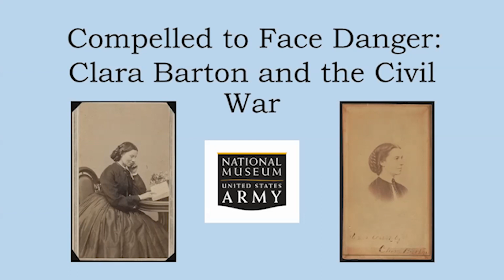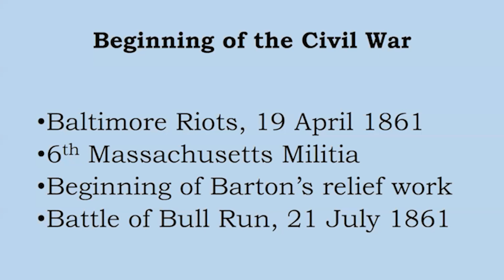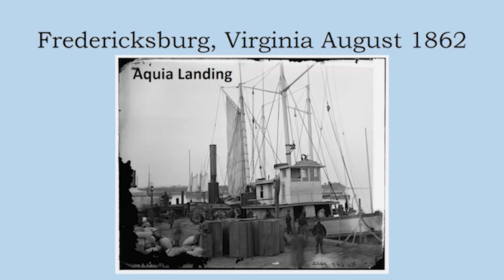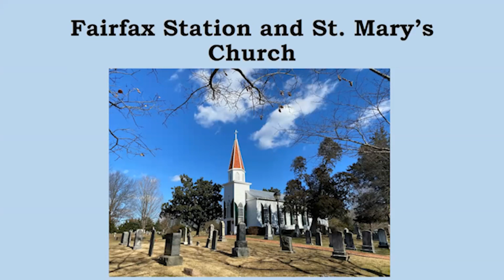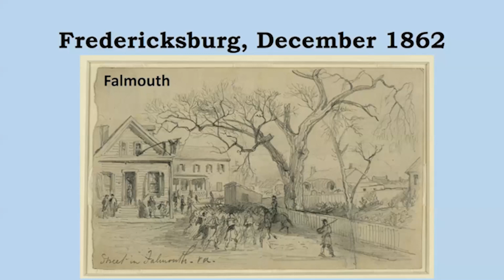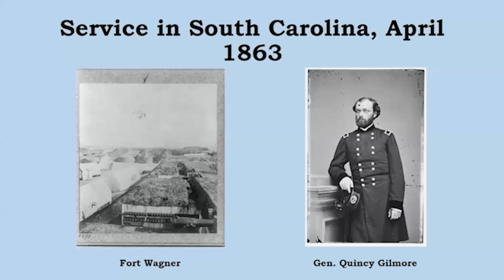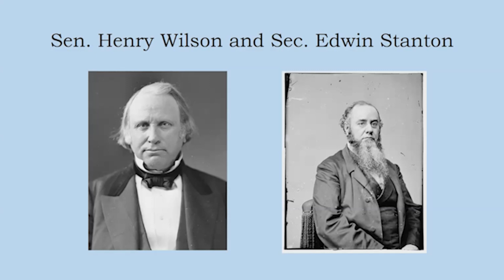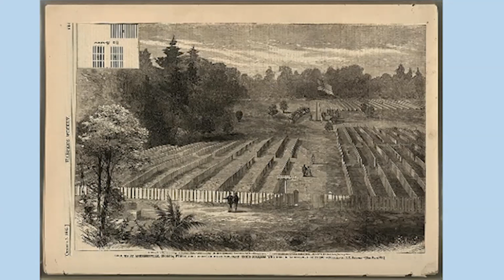“Compelled to Face Danger": Clara Barton and the Civil War, U.S. Army Museum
From recording clerk in the U.S. Patent Office in Washington, D.C. in 1860, to an internationally recognized humanitarian relief organizer, Clarissa “Clara” Harlowe Barton’s long career helping the sick, wounded, displaced, and missing spanned over seventy years.

Barton’s career aiding victims of war, political upheaval, and natural disasters began with her work helping battlefield casualties during the U.S. Civil War from early 1861 to the war’s end in 1865. She organized medical supply shipments, food and clothing deliveries, and personally cared for sick and wounded Union Army Soldiers, at times during or just after several bloody battles in the war’s eastern theater. She also led the Office of Correspondence with Friends of the Missing Men of the U.S. Army during the American Civil War.

In 1871, Barton was awarded the Prussian Iron Cross medal for her relief work in the Franco-Prussia War, along with a subsequent Silver Cross of Imperial Russia for supplies provided during a severe famine in 1892. Perhaps most famously, Barton founded the American Red Cross in 1881, and afterwards directed relief operations for victims of violent disturbances in the Ottoman Empire in 1886. Barton also helped establish the National First Aid Association of America and served as its honorary president for five years.

National Army Museum educator John Maass presents an in-depth look at Barton’s Civil War service with period and modern images and maps of her tireless relief work at the battlefields of Cedar Mountain, Harpers Ferry, Antietam, Fredericksburg, Charleston, Petersburg, and Cold Harbor. Learn more about this amazing woman known to Soldiers as “the Angel of the Battlefield.”

Dr. John Maass is an education specialist at the National Museum of the United States Army. He received a B.A. in history from Washington and Lee University, and a Ph.D. from the Ohio State University in early U.S. history and military history. His most recent book is “The Battle of Guilford Courthouse: A Most Desperate Engagement” (2020).

This program originally aired on March 1, 2022.

Every month, Battle Briefs explore a specific battle, campaign, or other event from the U.S. Army’s remarkable past, using maps and period images.

Visit the Museum’s website to learn about and register for upcoming Battle Briefs